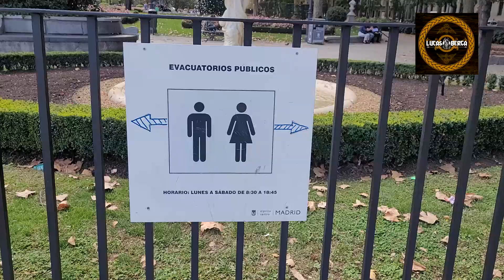¿Qué tan limpios están los baños públicos de Cibeles (Madrid) ?